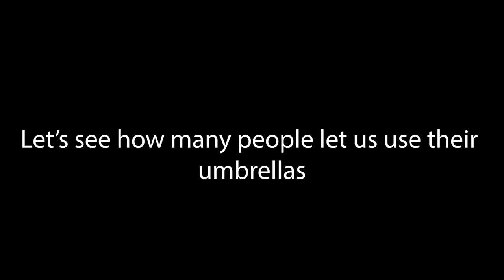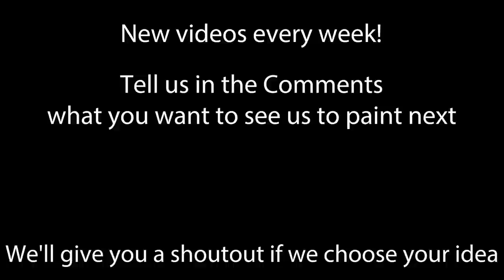Body Paint in the RAIN!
We took our model into the rain to see how much of the paint would melt off. People nearby also let us know if going out in the rain with only body paint was a good idea...

COMMENT NEW PAINT IDEAS YOU WANT TO SEE :)

If you like what we do and want to see more exclusive content, sign up to TeamJBP.com

Jen Seidel - @jenseidelartist

Brandon - @brandonwalsh

Cory - @corywolberg

Nick - @nickzhurav

Kennedy - @kennedyclairewalsh